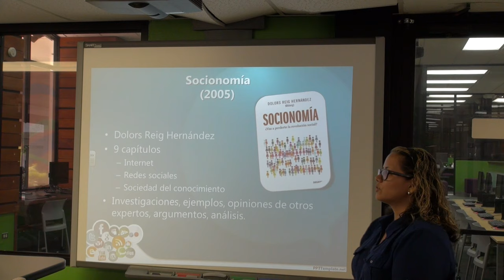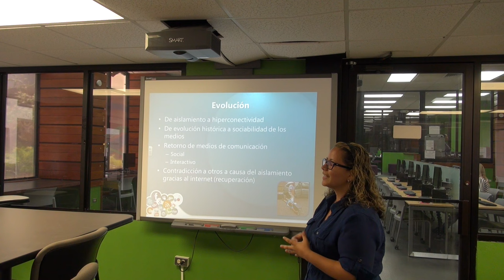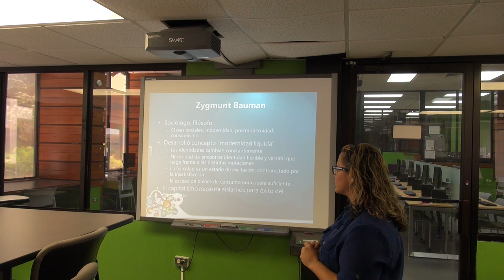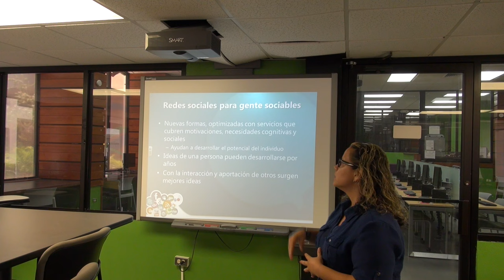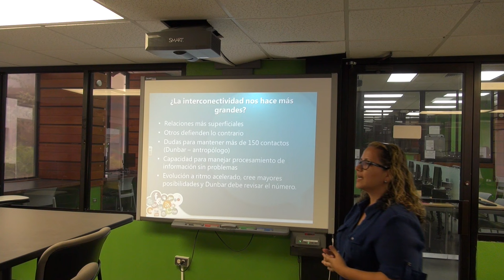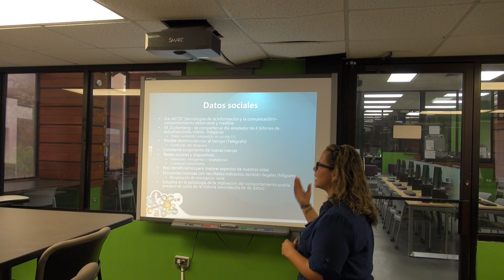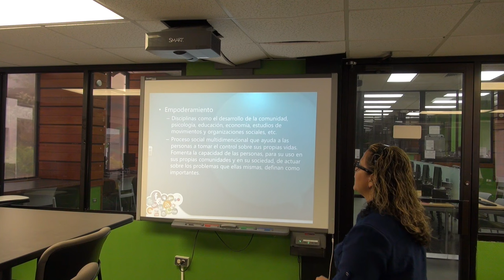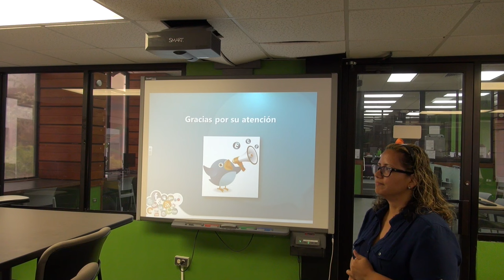Socionomía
Student book presentation
Informatica 115
Dr. Antonio Vantaggiato